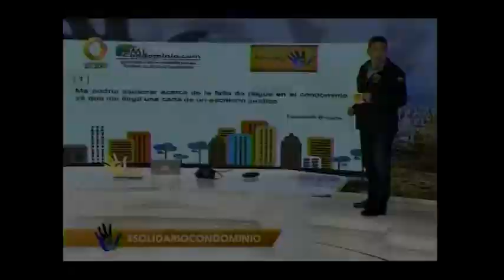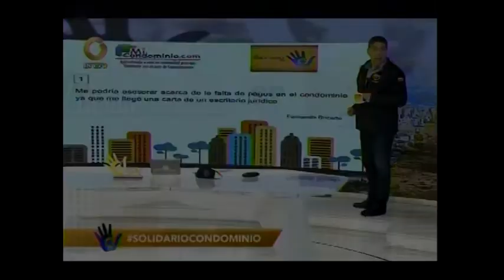La junta que no rinde cuentas hace 4 años, condiciona tener acceso al informe a estar solvente.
La junta que no rinde cuentas hace 4 años, condiciona tener acceso al informe a estar solvente. ¿Qué nos recomienda?